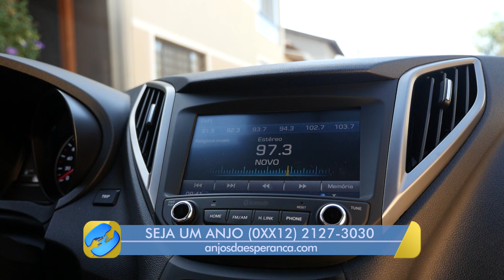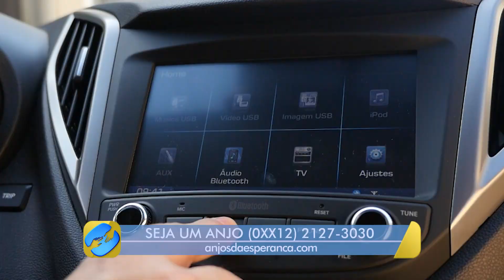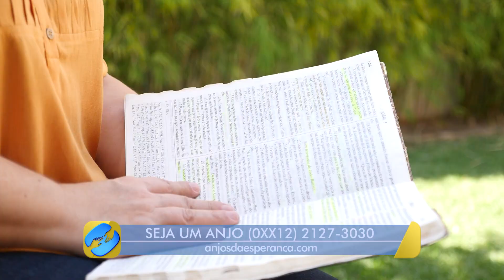[TESTEMUNHO] Aquele que ela passou por um divórcio depois de 25 anos de casada - Maria Eugênia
Depois de 25 anos de casamento, Maria Eugênia passou por um divórcio. Esse momento foi muito difícil pra ela. Foi um período de reflexão. Saindo do trabalho, Maria entrou no carro e ligou o rádio numa emissora gospel da sua cidade. Mas a música animada não estava batendo com o humor dela naquele dia, então ela resolveu mudar. Foi aí que ela encontrou a Novo Tempo.

Seja um Anjo da Esperança você também!